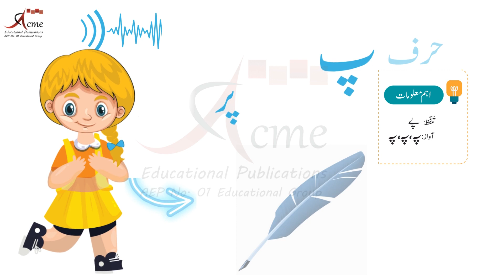CHINKU MINKU: Pay Ki Awaz | Pay Wale Alfaz | Pay Ki Pehchan|Isharon Ki Zuban | Pehli Manzil| 72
Embark on a delightful journey of learning Urdu with "Chinku Minku"! 📚 Our newest book introduces a captivating activity focused on mastering the recognition of Pay for your little stars. 🌟

Unlocking the World of Pay:
   - Immerse your child in the enchanting world of Urdu with "Chinku Minku" as we unravel the mysteries of the letter Pay.

Activity 1: Trace the Pay Magic:
   - Join the fun as kids trace the letter "Pay" in Urdu words. Explore the words "Par," "Pahaar," "Piyaaz," and "Pari" in an interactive learning experience.

Learning Through Urdu Words:
   - Uncover the richness of the Urdu language as we connect Pay to familiar words, making the learning process enjoyable and memorable.

Activity 2: Circle the Pay Adventure:
   - On the same page, the excitement continues! Witness the engagement as kids circle the elusive Pay among a variety of letters.

Interactive and Educational Fun:
   - "Chinku Minku" transforms learning into a joyful adventure, making the recognition of Pay an interactive and exciting journey.

Video Highlights:
   - Sneak peek into the video showcasing the engaging activities and the joy on children's faces as they explore Pay with "Chinku Minku."

Nurture your child's love for learning with "Chinku Minku."